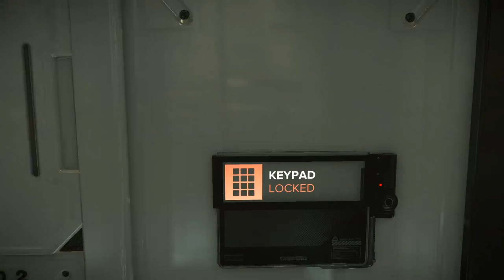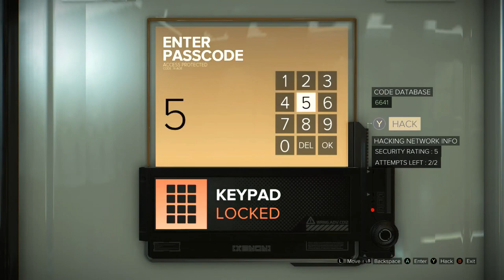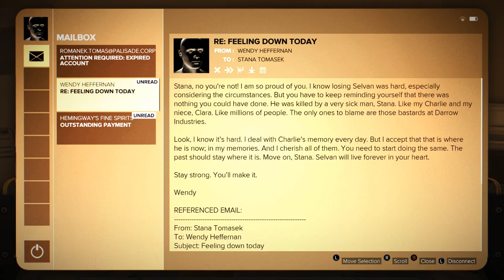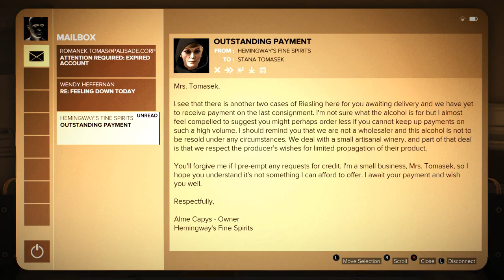Let's Play Deus Ex: Mankind Divided Part 35 - Rich Man Poor Aug